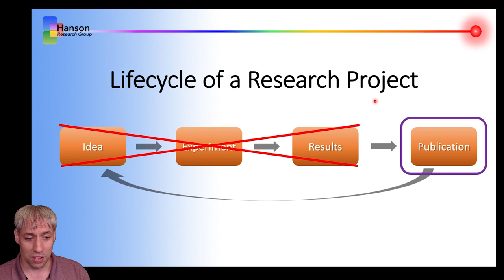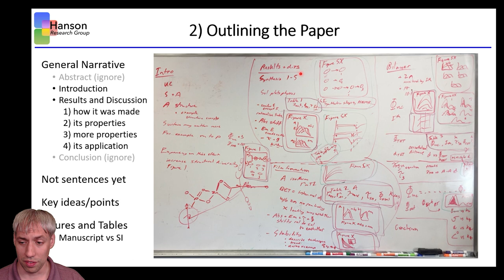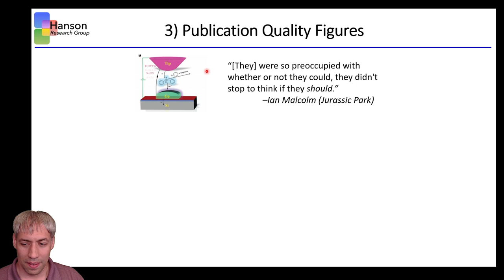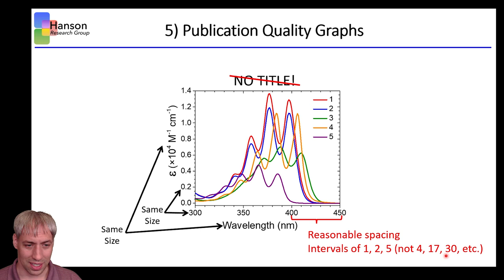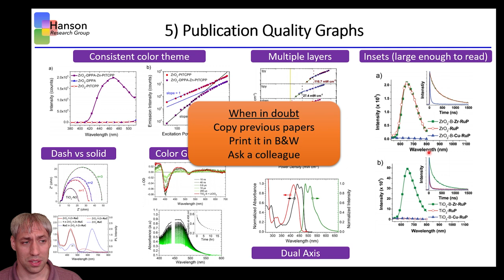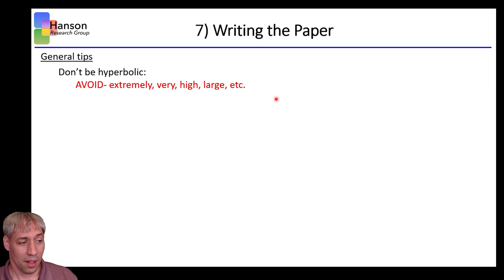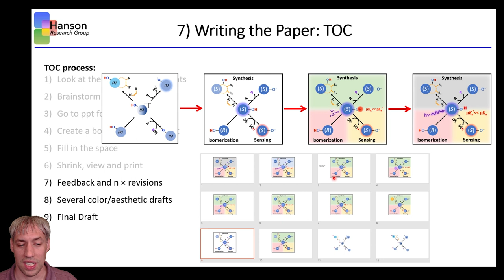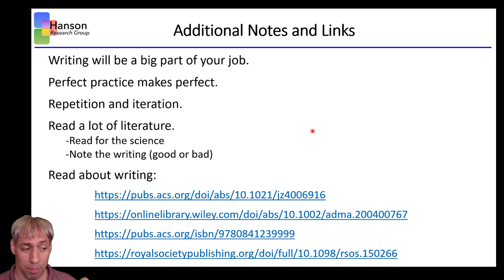Writing a Research Paper by Dr. Kenneth Hanson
This is a presentation on the logistics and advice for writing a research paper. It was given by Dr. Ken Hanson to first year students in the Department of Chemistry & Biochemistry at Florida State University (9/17/2021).